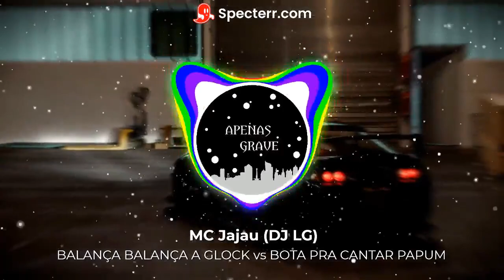BALANÇA BALANÇA A GLOCK vs BOTA PRA CANTAR PAPUM - (COM GRAVE) - MC Jajau (DJ LG)